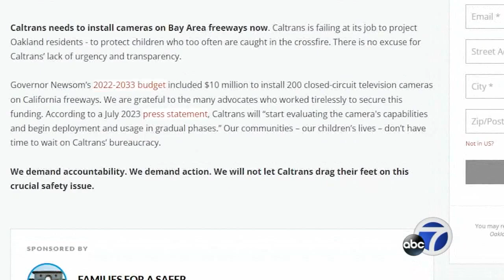Oakland moms pushing for highway camera transparency to stop shootings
Calls for transparency on the deployment of highway safety cameras are growing weeks after a young boy was paralyzed by a stray bullet on a Bay Area freeway.